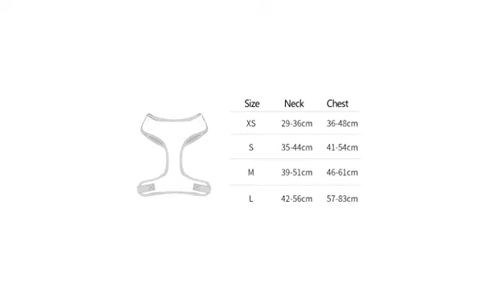Sublimation Blank Dog Accessories Pet Harnesses Luxury Puppy Clothes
Sublimation Dog Accessories Pet Harnesses Luxury Puppy Clothes, we can supply XS,S,M,L sizes for your choice. It can be printed with your customized design by sublimation printing.